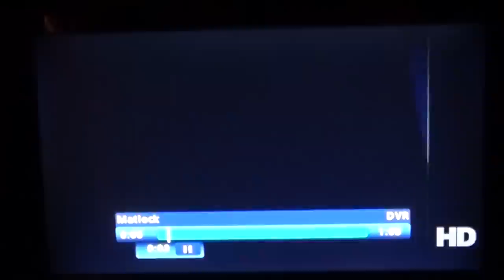Matlock: The Body-Opening Aerobics scene